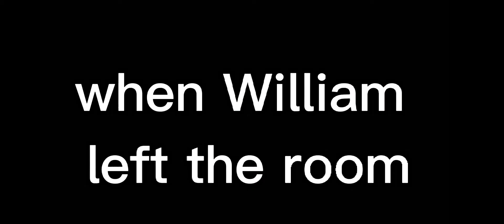Gacha Club meme Michael afton Femeile part 9?🥺❤️